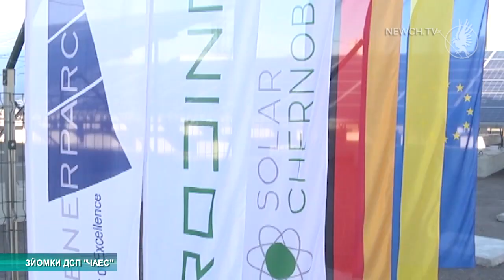Сонячна електростанція в зоні відчуження| Телеканал Новий Чернігів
Будівництво завершили.